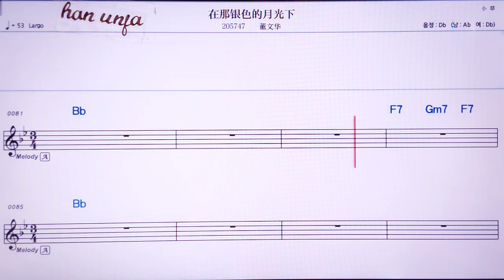💖짜이나인써더위에꾸앙씨아/ 동원화 👍MR,유투브 노래방, 가라오케, 악보, 코드, 가사 ,Karaoke,반주